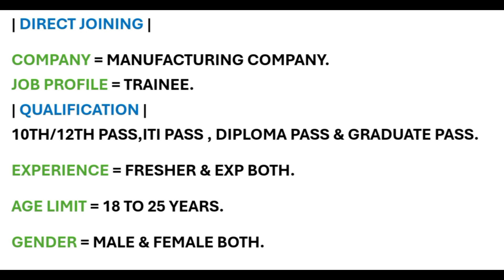10th/12th/ITI/Diploma/Graduate Pass | Manufacturing Company.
COMPANY = MANUFACTURING COMPANY.
JOB PROFILE = TRAINEE.
|QUALIFICATION|
10TH/12TH PASS,ITI PASS , DIPLOMA PASS & GRADUATE PASS.
EXPERIENCE = FRESHER & EXP BOTH.

APPLY LINK ⤵️ ⤵️